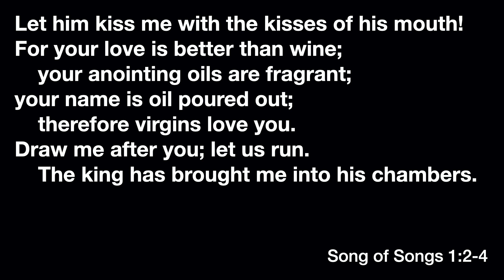Better News Daily: Song of Songs (May 11)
You may have wondered why this book is in the Bible, but it’s actually a really important piece in understanding God and how He has made us.

Better News Daily | Monday - Thursday @ 6:00 A.M.